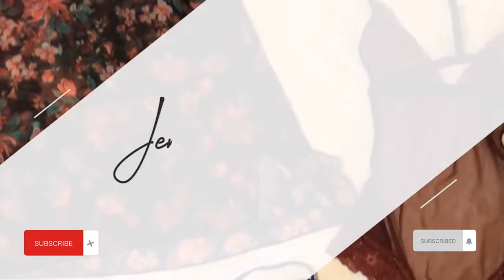Sexy Lingerie Try On Haul # Underwear Try On Haul